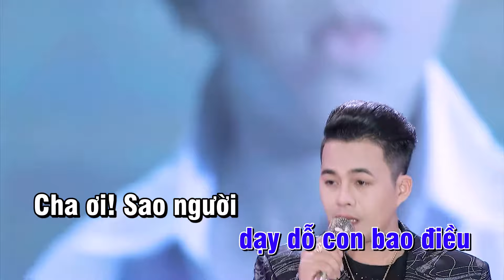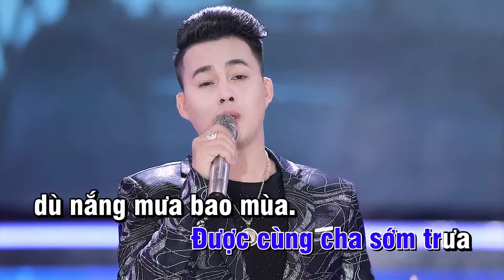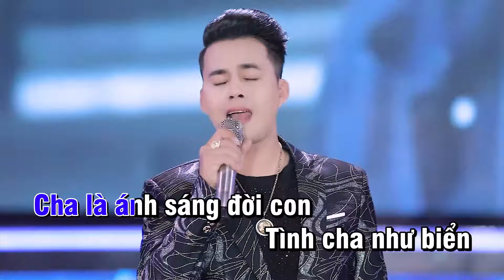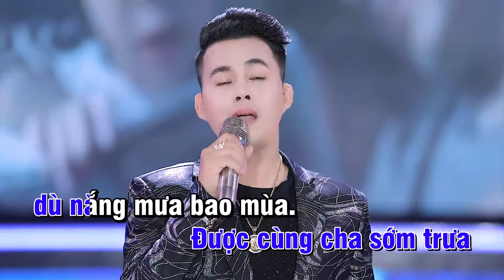[KARAOKE] Mất Cha - Võ Hoàng Lâm (Beat Gốc) | Tone Nam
Mất Cha (Karaoke) - Võ Hoàng Lâm | Beat Chuẩn | Tone Nam
► Đăng ký để xem những video mới cập nhật:
► Bản quyền bởi Võ Trần Production & Pops Worldwide. Vui lòng không đăng tải lại dưới bất kì hình thức nào.
● Nhận thu âm: 600k/bài đơn ca (Chất lượng chuyên nghiệp)
● Cover nhạc: 800k/bài (Giống 90% bản gốc)
● Phối nhạc mới: Giá theo yêu cầu khách hàng
● Quay hình Sân khấu trọn gói 3triệu/1bài (trên 5 bài giảm 10%)
✪ Bao gồm:
◕ Quay & dựng
◕ Make up
◕ Đạo cụ, tiểu cảnh
◕ Ăn uống trong giờ quay
★ Làm karaoke: 150k/bài